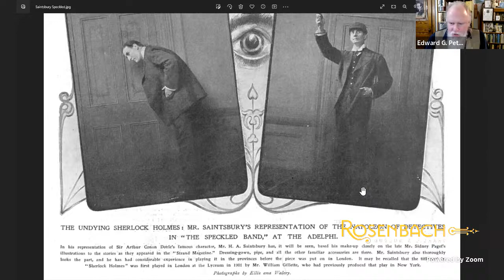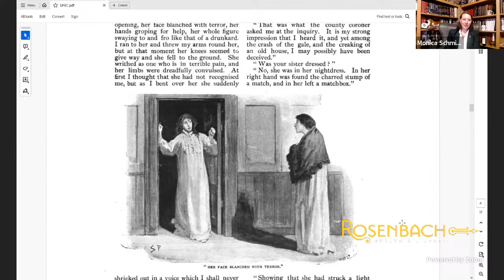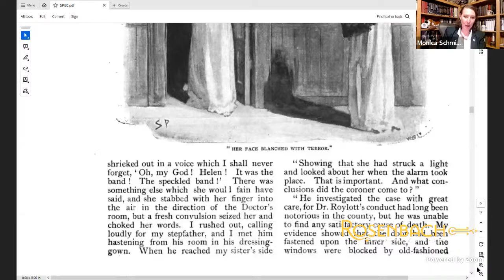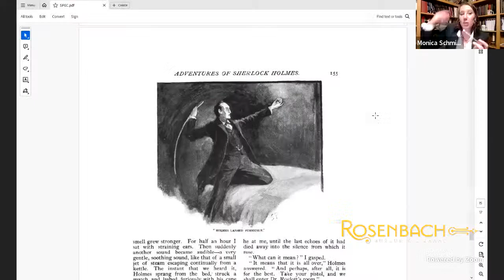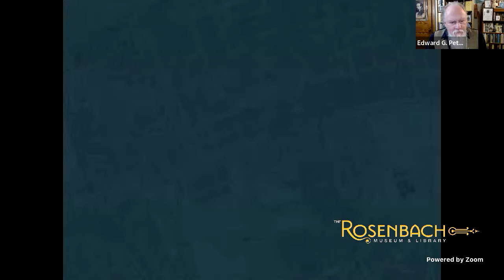Sherlock Mondays Ep 11: The Adventure of the Speckled Band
“The Adventure of the Speckled Band" was first published in the February 1892 issue of The Strand Magazine. Helen Stoner comes to Holmes with a tale. A decaying mansion. A band of Romani wandering the grounds. A strange whistle in the night. The unexplained death of her sister! Her stepfather, Grimesby Roylott of Stoke Moran is not a man to be meddled with. Or so he tells Holmes.  Can Holmes and Watson save Helen from the mysterious goings on at Stoke Moran?
You can find a pdf of the story as it originally appeared in The Strand Magazine here:

Edward G. Pettit with cohost, Monica Schmidt

This week’s Sher-locktail (Every show features a Sherlock-themed cocktail created by Mary Alcaro)
The Bell-Pull
Careful-- like the bell-pulls at Stoke Moran, this twist on a bourbon milk punch might bite back!
1 ½ oz bourbon
1 oz dark rum
2 oz whole milk or half-and-half
½ oz simple syrup
1 tsp vanilla extract
1 tsp cardamom
Garnish option: cinnamon stick/ anise star/ gummy worm
In a shaker with ice, combine 1 ½ oz bourbon, 1 oz dark rum, 2 oz milk or half & half, ½ oz simple syrup, 1 tsp vanilla extract, and 1 tsp of cardamom. Shake vigorously and strain into a rocks glass. Garnish with cinnamon stick, anise star, or gummy snake --er, worm.

Artwork and Credits by Scott Banks
Inspiration from Arthur Conan Doyle

The Rosenbach Museum & Library’s new Biblioventure focuses on Arthur Conan Doyle’s Sherlock Holmes stories. We’re taking a deep-dive into the adventures of the world’s first consulting detective, Sherlock Holmes, and his assistant, Dr. John Watson, as they battle the criminal forces of London. We’ll begin with the first case, A Study in Scarlet, and continue with each story as they were chronologically published, finishing with “The Adventure of the Empty House.”  Twenty-seven stories in 30 weeks. Host Edward G. Pettit and a rotating group of cohosts will have a conversational annotation about each story, providing context and insight about Doyle and his creation. Once a month we’ll also have a special guest for a conversation about a different Sherlockian topic. Join us live every Monday, 7pm ET (beginning Sep 18, 2023) for our livestream, or watch the recordings here.

The Rosenbach holds in its collection first editions of some of Doyle’s Sherlock Holmes books, as well as the handwritten manuscript of “The Adventure of the Empty House.”  Our founder Dr. Rosenbach was deeply committed to mystery and crime literature, corresponded with the famous Sherlockian and founder of the Baker Street Irregulars, Christopher Morley, and once purchased Doyle’s personal crime library.